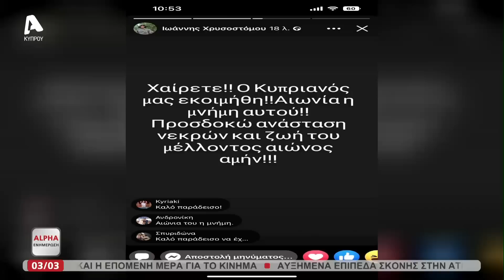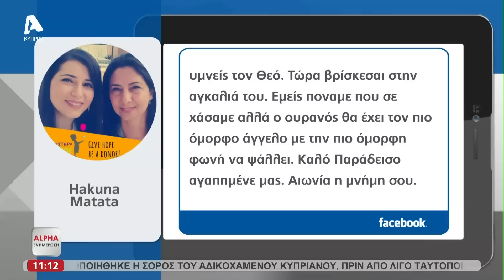Κύπρος Παπαϊωάννου-Αναστασία Αδαμίδου: Οι δύο "άγγελοι" που πέταξαν στα Τέμπη | AlphaNews Live